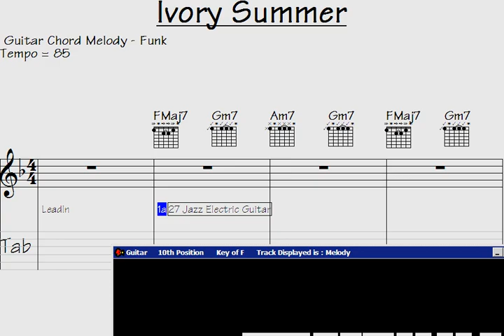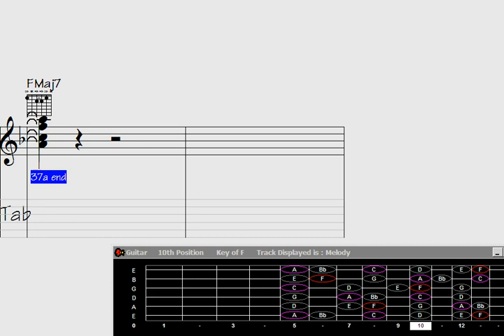✨Seductive Guitar Chord Melody - Song: Ivory Summer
"Experience the alluring charm of a seductive guitar chord melody in this captivating musical creation titled 'Ivory Summer.' Let the enchanting notes and intricate harmonies transport you to a realm of musical passion and emotional resonance. Immerse yourself in the evocative sounds of this mesmerizing composition that weaves a tale of summer's warmth and longing. Let the guitar strings tell a story that words alone cannot express. ?"